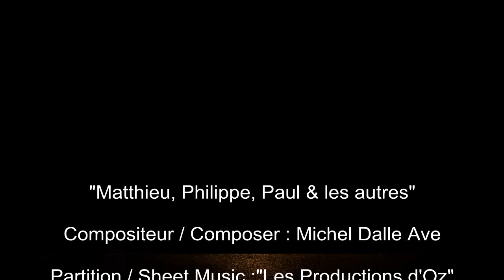"Matthieu, Philippe, Paul et les autres..." (Michel Dalle Ave) extrait CD "Chez Moi"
Suivez au fil des semaines et des mois à venir, l'avancement de mon futur album "Chez Moi" dont la sortie est prévue en fin 2022.
L'enregistrement presentera 14 compositions pour guitare seule. La majorité des partitions sont déja éditées aux "Les Productions d'Oz" sous la collection "Michel Dalle Ave"

Follow over the weeks and months to come, the progress of my future album "Chez Moi" which is scheduled for release at the end of 2022.
The recording will feature 14 compositions for solo guitar. Most of the scores are already published by "Les Productions d'Oz" under the "Michel Dalle Ave" collection: